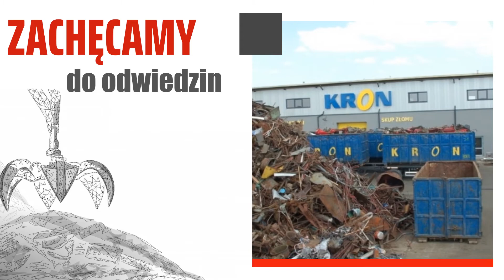Skup surowców wtórnych Płock Kron Robert Lewandowski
Firma Kron prowadzi skup surowców wtórnych na terenie Płocka od 1991 roku. Właścicielem firmy jest Robert Lewandowski. Teren skupu złomu jest doskonale przygotowany do odbioru małych, średnich i dużych partii towaru. Firma posiada żurawia załadowczego wyposażonego w chwytak do rozładunku różnego rodzaju przedmiotów, a także wózki widłowe i własną flotę pojazdów do transportu złomu od Klienta.

Skup przyjmuje: metale, stal kwasoodporną, mosiądz, miedź, aluminium, makulaturę i gazety, gumy, zużyte opony, akumulatory, baterie i inne materiały.

Każdy złom jest ważony na wagach do 3 lub 60 ton przeznaczonych do bardzo dokładnej oceny wagi przedmiotów małych i konstrukcji wielkogabarytowych. Klienci mogą liczyć na stałą współpracę i indywidualne ceny przy hurtowej dostawie złomu.

Firma prowadzi także stację demontażu pojazdów. Zapraszamy do kontaktu na stronę firmy Kron z Płocka: